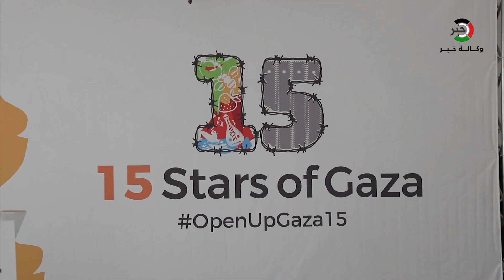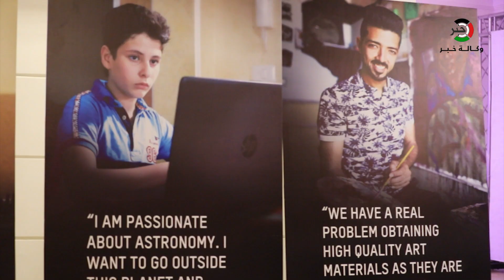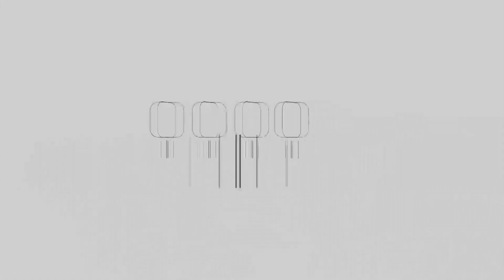تقرير: "15 من نجوم غزّة".. معرض يُسلط الضوء على آثار الحصار الإسرائيلي